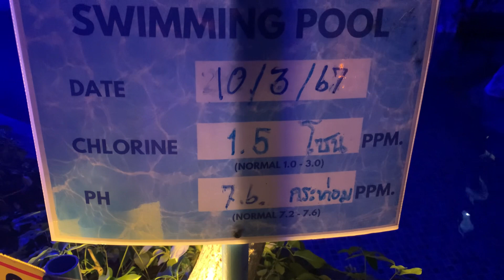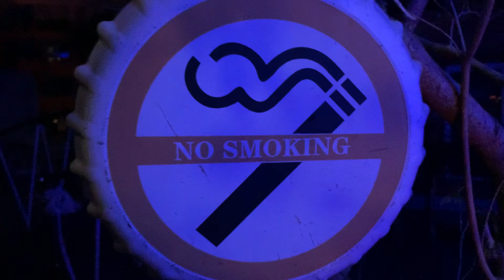Pattaya Condo Resort Delight At Night Seven Seas Resort Pool Tour No ST/LT For Farang Tonight